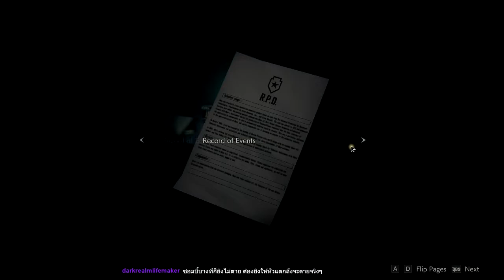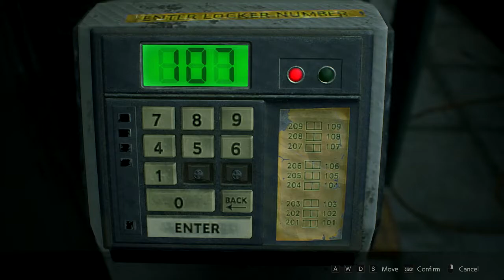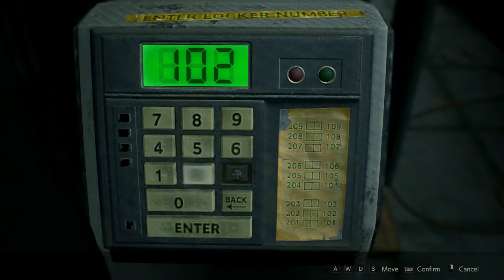Resident Evil 2 Remake - (Leon - 2) - ซอมบี้จุใจเกิ๊น - Fenrirwolfen Plays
เจอกันแบบ Live เป็นพักๆ ได้ที่

ขอบคุณสำหรับทุกๆ Like Favourite และ Share นะครับผม